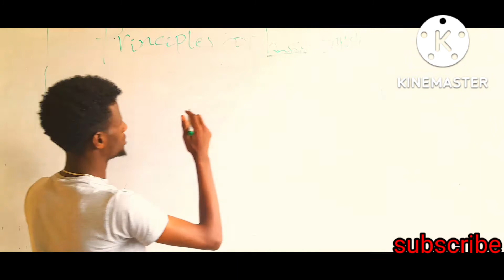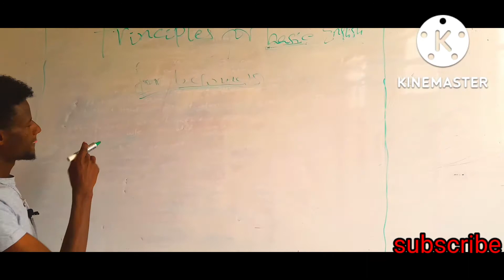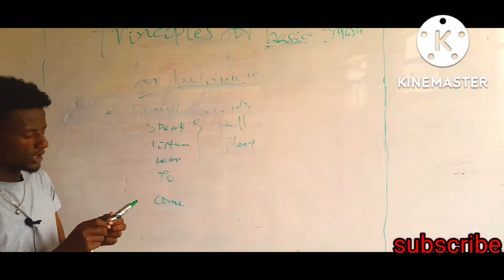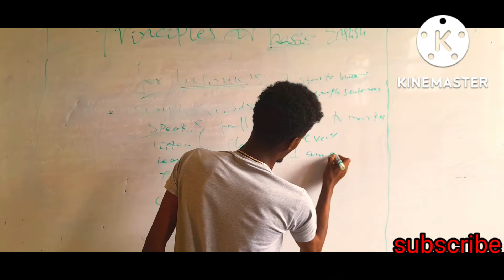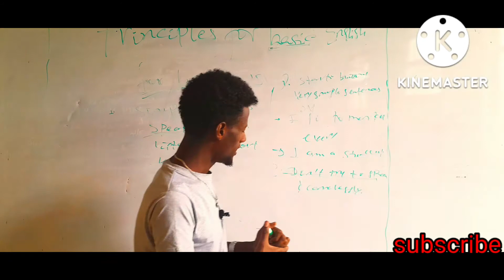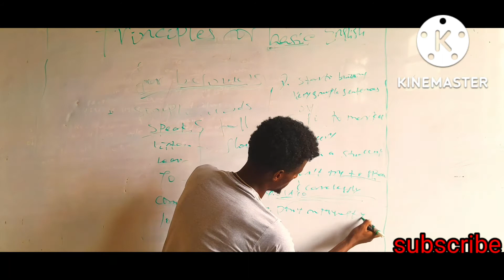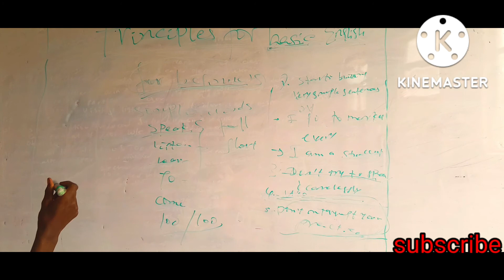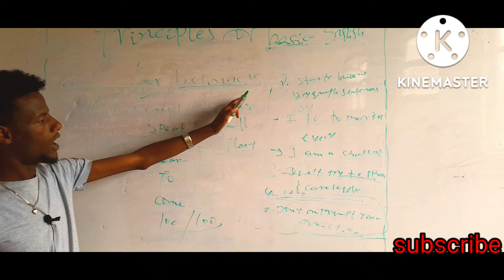Tooftaawwan salphaatti barachuuf si gargaaran# Warra reefuu jalqaban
Qajeelfamoota sasalphoo namoota Afaan Ingiliffaa barachuu barbaaddaniif# Afaan Oromoo